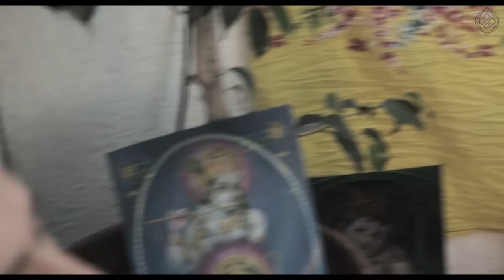Raga Urbano :: Hari Haraya :: Sesión en el Balcón / 17/02/2016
Febrero 2016.